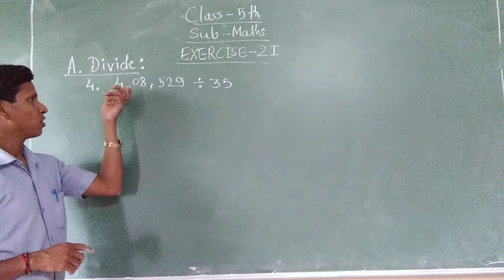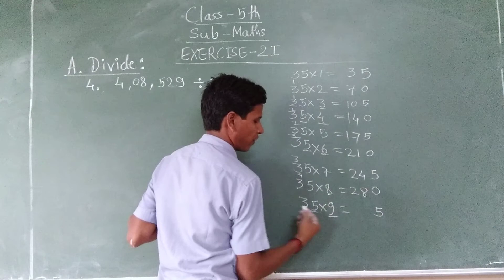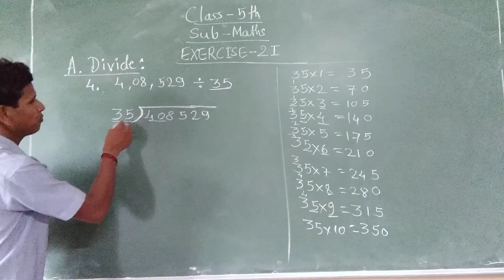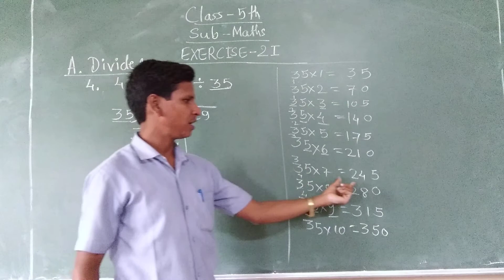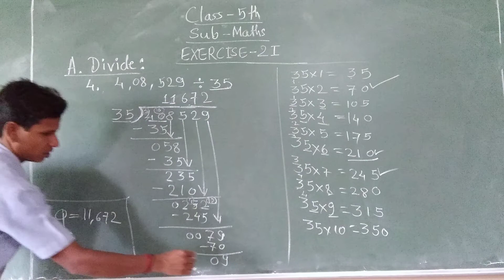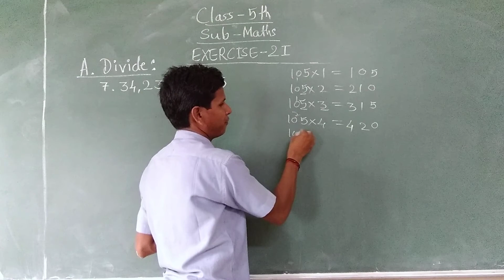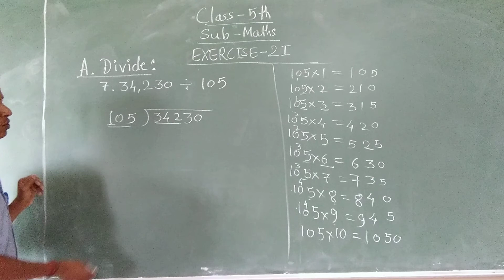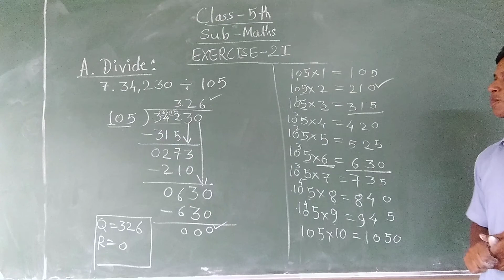SB05MT02P09 15 07 21